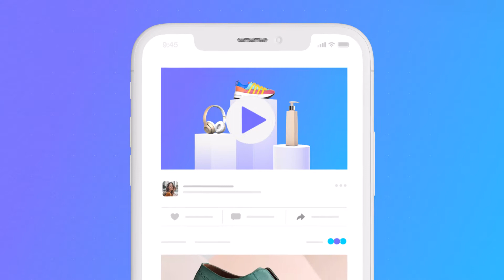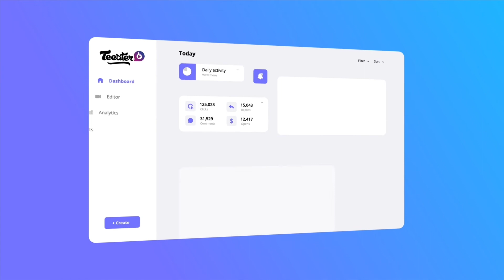Teester - La plateforme de vidéos consommateurs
Découvrez comment Teester permet aux marques et sites e-commerce d'automatiser la création et la diffusion de vidéos authentiques, pertinentes et qualitatives réalisées directement par leurs consommateurs !

Donnez la parole à vos consommateurs en vidéo. 🤳
Transformez-les en ambassadeurs. 🤝
Augmentez vos ventes. 🚀